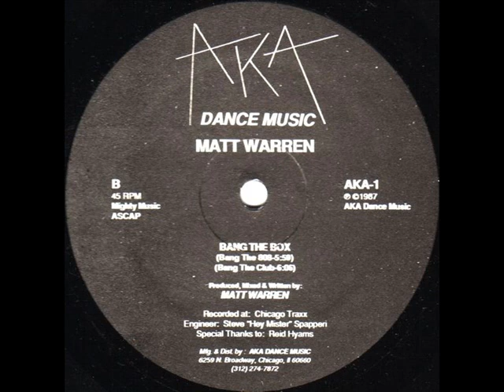Matt Warren Bang The Box Bang The House Mix